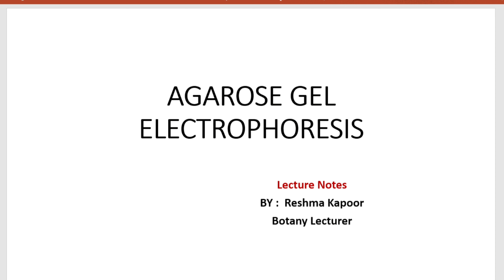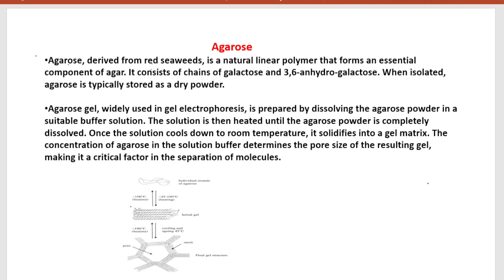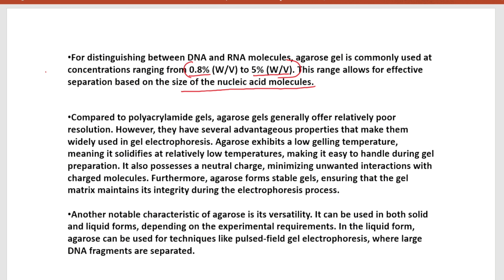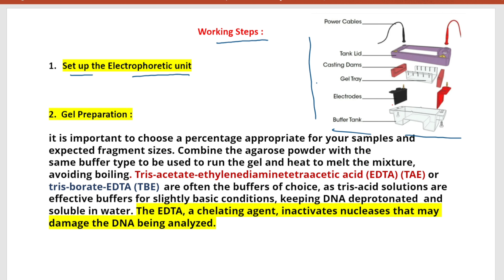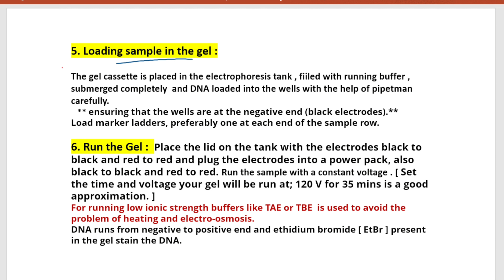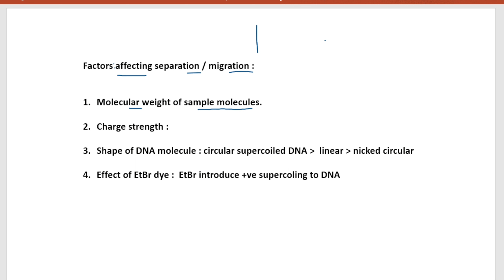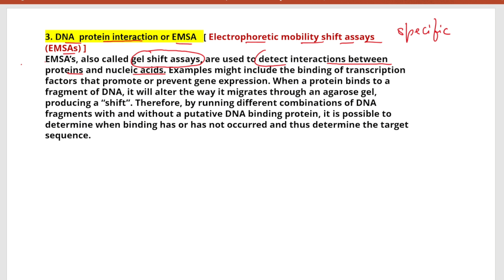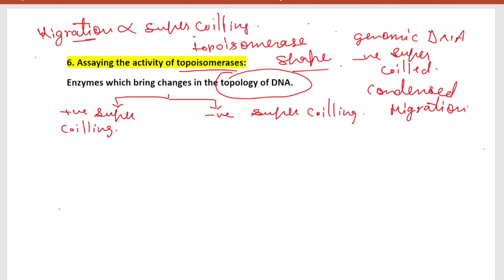Agarose Gel Electrophoresis: Everything You Need to Know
HI,
My self RESSHMA KAPOOR , BOTANY LECTURER , in this video tutorial we would learn every thing about AGAROSE GEL ELECTROPHORESIS.
we will discuss definition, principle, working steps & applications of Agarose Gel Electrophoresis.
It is one of the most important topic for mSC Students and All those who are preparing college lecturer exam as well as NET or SET exam. one to two questions surely asked from this topic.
Its a bilingual video so hindi medium and english medium students would able to learn easily. and you also make notes on this topic very easily with the help og ppt presentation.

thankyou so much all.

Separation techniques of biomolecules